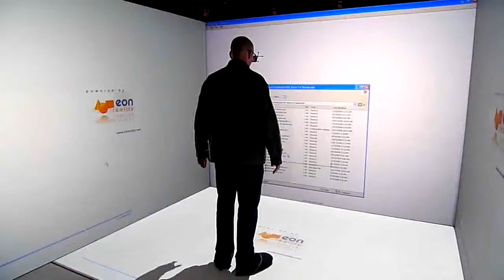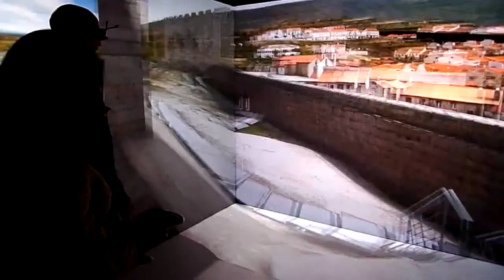3D Immersion Technology - IDEO Labs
Amazing - Gaming Heaven - 3D is soon to be the norm and not just an expensive equipment update.